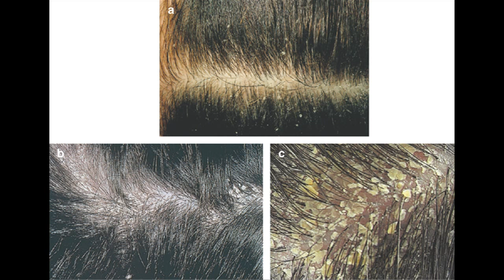Hairstyles & Hair Care : Dandruff Tips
Dandruff is caused by oil sebaceous secretions, metabolic byproducts and individual susceptibility, as dandruff is basically a yeast infection on the scalp. Treat dandruff using anti-fungal shampoos with advice from a professional hair stylist in this free video on hair care.